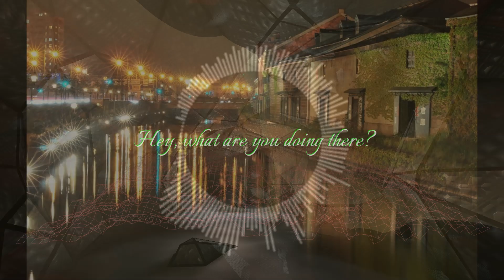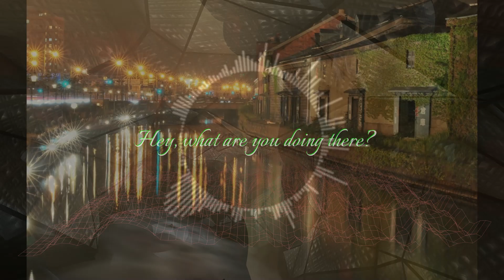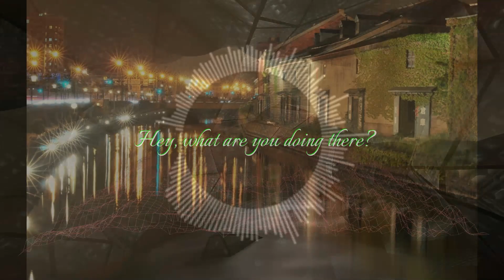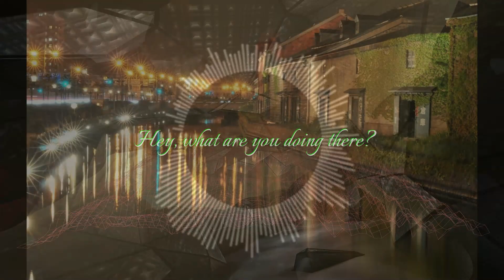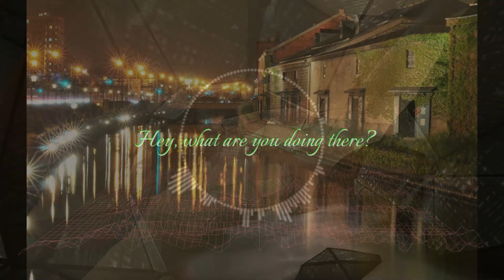Hey, what are you doing there？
Hey, what are you doing there？（Brushup）
Vocal : 弦巻マキ
Chorus : Ryo
Music & Lyrics & Photo & Movie : Kikorin